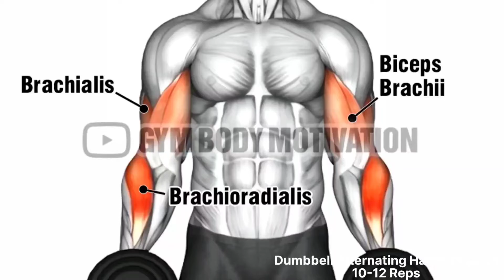Bigger biceps exercise